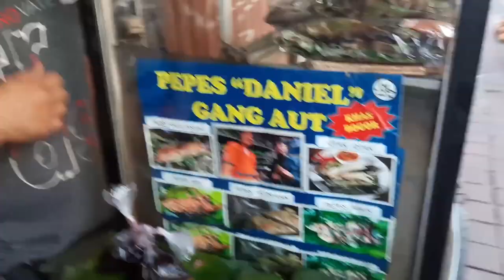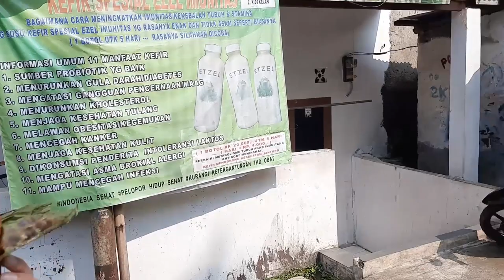14 Ribu Langkah dalam 4 Jam, ada yang minta di Rescue!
Aktivitas some of soedjadi generation kali ini masih seputaran jalan pagi demi bisa makan banyak. Kali ini jalannya lumayan jauh, 12 Km-an dimana sekitaran 14K Langkah dalam 4 jam. Masih tetap blusukan dan masih selalu following government healthy guidance  yah, gayungs!

We hope u enjoy the content :)